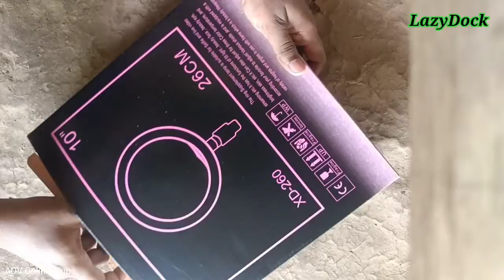best budget ring light• for new youtuber 10 inch ring light review unboxing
best smartphone deals 2021  ///crazy deals//exclusive offer//LazyDock//